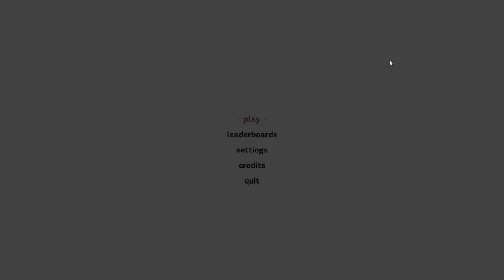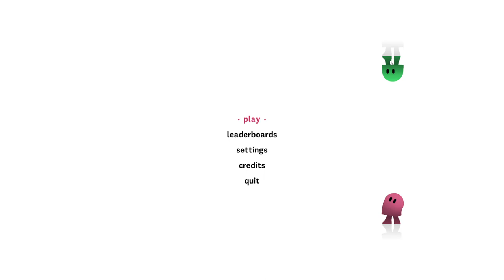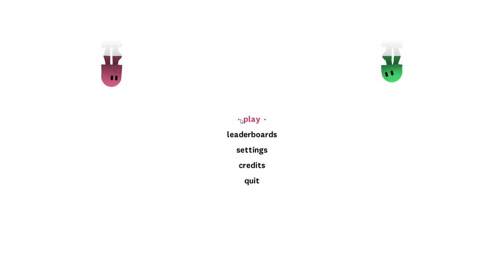Ibb & Obb - Let's Play ep 12 (Couple Coop) - Fastest Boss Ever!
Today we're playing Ibb & Obb. We're against a boss but it's not a boss battle. Will we make it to the party or will we give up.

We're engaged.

(GPU) MSI 2060 Super Ventus

(RAM) 16GB
Info about the game:
ibb & obb is a puzzle platform video game developed by Sparpweed Games for PlayStation 3 and Microsoft Windows. It began as Richard Boeser's graduation project and debuted at IndieCade in 2008. The Nintendo Switch version was released on March 5, 2020.

The green creature, ibb, and the pink creature, obb, travel through a world divided by a thin horizon line; on either side of the barrier, everything is inverted and gravity works in opposite directions.The game is focused on cooperative play and the two characters must work closely together to progress through the game.

The intentionally lowercase names of ibb and obb come from the book The Well of Lost Plots by Jasper Fforde, where two "generics" with these names must earn their capital letters by evolving as characters

Steam reviews:
This has probably become my favourite game. The characters are utterly adorable and I love having to work together with my boyfriend to play this game. Even the moments you have to pause to think to understand how it works are so worth it given the satisfaction of finishing the level. The music is equally lovely and I find the whole experience very happy and enjoyable. I hope I can continue playing this for a long time and replay every level together. I would highly recommend this game and if you do get it: have fun and good luck!
~ Ellie

Really great co-op game to play with a significant other. Characters are cute and it's a great way to bond, especially if you don't see them often. Friends are fun to play with as well but something more special about playing with someone you love. Puzzles are good and get you thinking. Would recommend to anybody looking for a relaxed co-op.
~ i put the mo in emotional

My boyfriend and I got this game to play together and we love it. The levels get increasingly harder and harder, and the art style and gameplay is great. Highly recommend this game for couples or anyone who wants to test out their communication skills!
~ Cassie ♡

I met an American friend in this game, we play for a very long time.
I am rathar glad, for it has been the first time since i bought this game, but I can't find him anymore.
If you met this comment occasionally, I hope we can play together next time...
My first comment on steam..
~ 紫娑suzy

One of the best Co-op Puzzle games ever to be created (It's up there with Portal 2), true Co-op in which you HAVE to play cooperatively with another person in order to move forward in the puzzle, and alot of time you both will need to be in sync too.
The puzzles are challenging and very creative (again, up there with portal 2) and it's a great fun figuring the solution with a friend (especially if you two are on voice chat).
The music and Art design are both very good too, the only minor problem i had with this game is that the camera can be abit clunky at times.
I'm really enjoying this game right now playing it with a friend, bought it at a retail 14$ for a 2 pack and i think it's fairly worth it, on a sale it's a steal.
~ elman

I play it with my boyfriend.
It's cute, great and funny.
Good for couples. ;)
~ Kushina